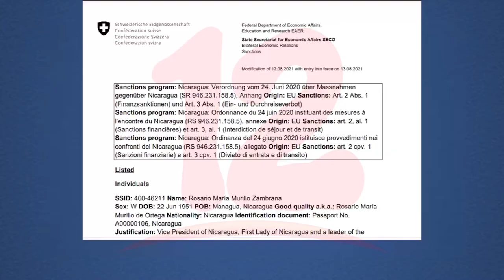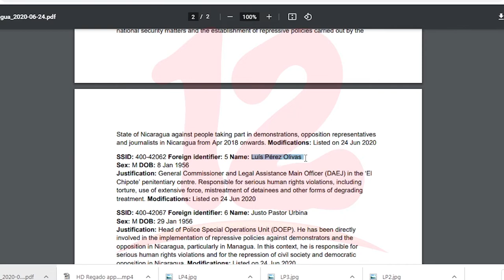Suiza aplica restricciones económicas y migratorias a 8 funcionarios del gobierno de Nicaragua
Noticias12Nicaragua Suiza aplica nuevas restricciones económicas y migratorias a 8 funcionarios del gobierno de Nicaragua